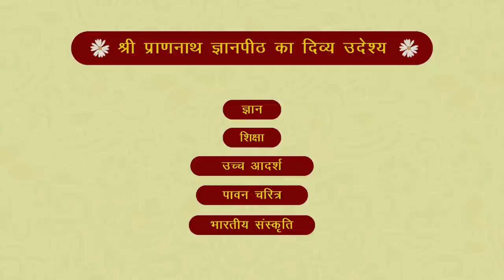श्रावण मास की श्री बीतक | दिवस- 40 | वक्ता- आचार्य अशोक जी - SPJIN